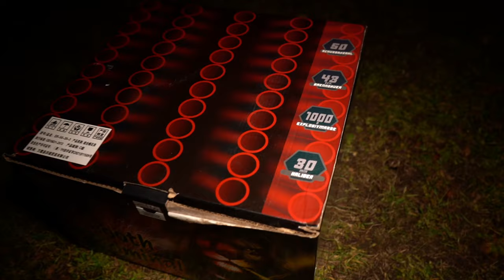Pyro Specials - Smooth Criminal | EXTREM breite Fächerbox🤯 | DennisPyro©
Heute gibt es die Smooth Criminal von Pyro Specials.
Meiner Meinung nach eine schöne aber nicht unbedingt essentielle Box!
Auf jeden Fall macht ihr damit den Himmel ordentlich voll..👍🏽

Bestellt wurde bei:
↪️Pulver-Pyrotechnik
Selber einkaufen?

🎶Verwendete Lieder:
🎵Travis Scott - Wonderful